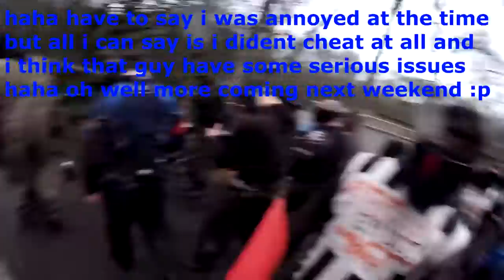NPF Bassets pole PAINTBALL RAGE / PAINTBALL FIGHT! | xLearyy Flipout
He wanted a fight for getting shot lol.